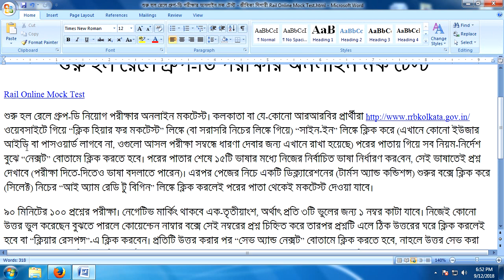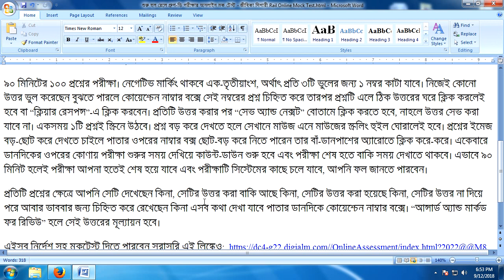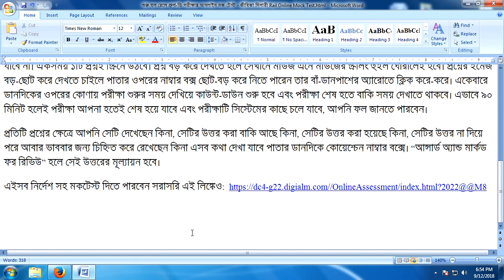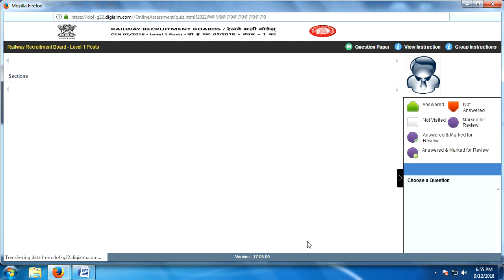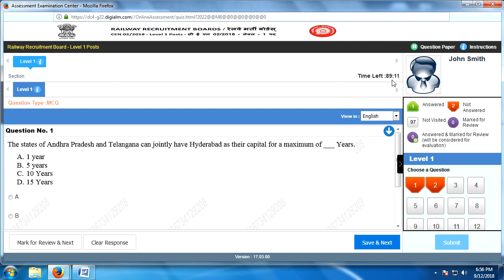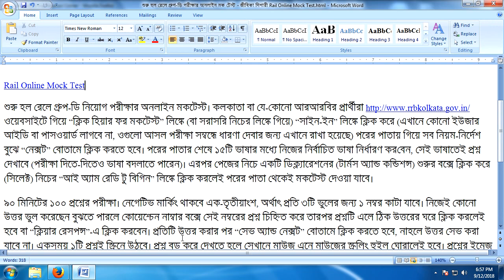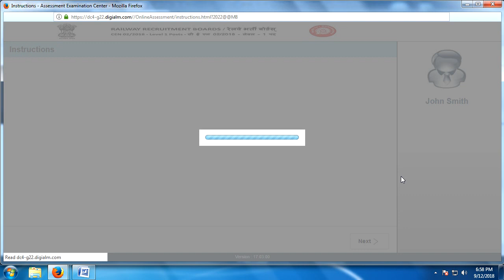Online Mock Test of the Indian Railway Group-D Exam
শুরু হল রেলে গ্রুপ-ডি নিয়োগ পরীক্ষার অনলাইন মকটেস্ট। কলকাতা বা যে-কোনো আরআরবির প্রার্থীরা ওয়েবসাইটে গিয়ে “ক্লিক হিয়ার ফর মকটেস্ট” লিঙ্কে (বা সরাসরি নিচের লিঙ্কে গিয়ে) “সাইন-ইন” লিঙ্কে ক্লিক করে (এখানে কোনো ইউজার আইডি বা পাসওয়ার্ড লাগবে না, ওগুলো আসল পরীক্ষা সম্বন্ধে ধারণা দেবার জন্য এখানে রাখা হয়েছে) পরের পাতায় গিয়ে সব নিয়ম-নির্দেশ বুঝে “নেক্সট” বোতামে ক্লিক করতে হবে। পরের পাতার শেষে ১৫টি ভাষার মধ্যে নিজের নির্বাচিত ভাষা নির্ধারণ করবেন, সেই ভাষাতেই প্রশ্ন দেখাবে (পরীক্ষা দিতে-দিতেও ভাষা বদলাতে পারেন)। এরপর পেজের নিচে একটি ডিক্ল্যারেশনের (টার্মস অ্যান্ড কন্ডিশন্স) শুরুর বক্সে ক্লিক করে (সিলেক্ট) নিচের “আই অ্যাম রেডি টু বিগিন” লিঙ্কে ক্লিক করলেই পরের পাতা থেকেই মকটেস্ট দেওয়া যাবে।
৯০ মিনিটের ১০০ প্রশ্নের পরীক্ষা। নেগেটিভ মার্কিং থাকবে এক-তৃতীয়াংশ, অর্থাৎ প্রতি ৩টি ভুলের জন্য ১ নম্বর কাটা যাবে। নিজেই কোনো উত্তর ভুল করেছেন বুঝতে পারলে কোয়েশ্চেন নাম্বার বক্সে সেই নম্বরের প্রশ্ন চিহ্নিত করে তারপর প্রশ্নটি এলে ঠিক উত্তরের ঘরে ক্লিক করলেই হবে বা “ক্লিয়ার রেসপন্স”-এ ক্লিক করবেন। প্রতিটি উত্তর করার পর “সেভ অ্যান্ড নেক্সট” বোতামে ক্লিক করতে হবে, নাহলে উত্তর সেভ করা যাবে না। একসময় ১টি প্রশ্নই স্ক্রিনে উঠবে। প্রশ্ন বড় করে দেখতে হলে সেখানে মাউজ এনে মাউজের স্ক্রলিং হুইল ঘোরালেই হবে। প্রশ্নের ইমেজ বড়-ছোট করে দেখতে চাইলে পাতার ওপরের নাম্বার বক্স ছোট-বড় করে নিতে পারেন তার বাঁ-ডানপাশের অ্যারোতে ক্লিক করে-করে। একেবারে ডানদিকের ওপরের কোণায় পরীক্ষা শুরুর সময় দেখিয়ে কাউন্ট-ডাউন শুরু হবে এবং পরীক্ষা শেষ হতে বাকি সময় দেখাতে থাকবে। এভাবে ৯০ মিনিট হলেই পরীক্ষা আপনা হতেই শেষ হয়ে যাবে এবং পরীক্ষাটি সিস্টেমের কাছে চলে যাবে, আপনি ফল জানতে পারবেন।
প্রতিটি প্রশ্নের ক্ষেত্রে আপনি সেটি দেখেছেন কিনা, সেটির উত্তর করা বাকি আছে কিনা, সেটির উত্তর করা হয়েছে কিনা, সেটির উত্তর না দিয়ে পরে আবার ভাববার জন্য চিহ্নিত করে রেখেছেন কিনা এসব কথা দেখা যাবে পাতার ডানদিকে কোয়েশ্চেন নাম্বার বক্সে। “আন্সার্ড অ্যান্ড মার্কড ফর রিভিউ” হলে সেই উত্তরের মূল্যায়ন হবে।

indian railway online mock test